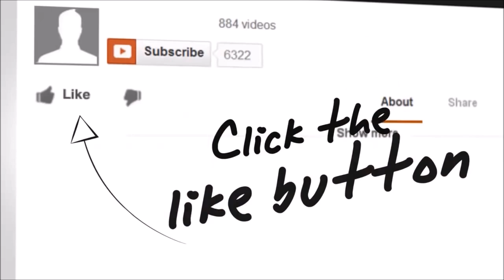why having friends in the Philippines is important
I have heard people say they don't need or want friends in the Philippines but I just wanted to give a few reasons on why its important.